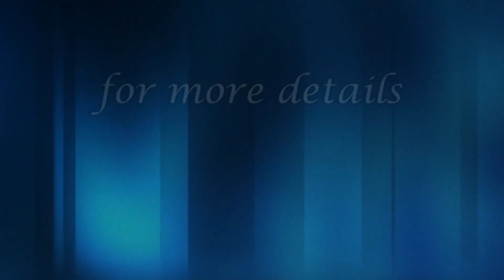సృష్టి యావత్తు నీకోసం || Bro,D.Yobu || cgpf || christ gospel team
Bro,D.Yobu is a evangelist, a prominent evangelical christian figure, cgpf church (senior pastor) became well known internationally,

The love of God, and the fellowship of the Holly spirit be with you all. Amen.